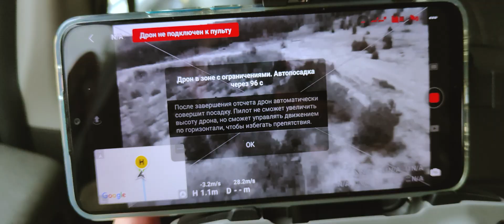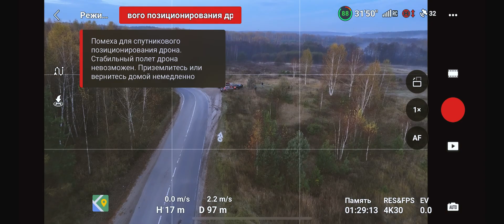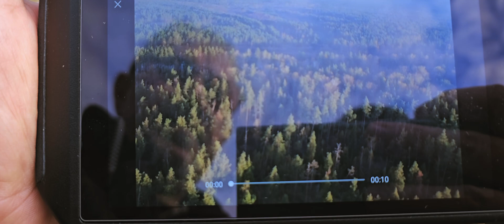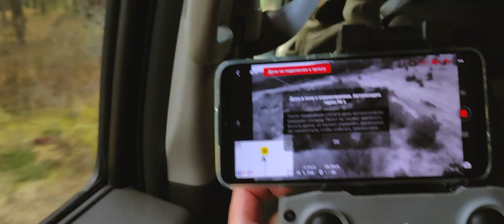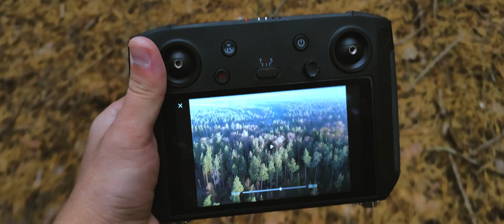ДИНАМИЧЕСКИЙ СПУФИНГ : ПОДМЕНА GPS И ПЕРЕХВАТ ДРОНОВ В МОСКОВСКОЙ ОБЛАСТИ 2024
20 октября 2024 года в рамках инициативы по централизованной организации полётов состоялся дронослёт в городе Воскресенск
Ничто не предвещало беды, но в самом начале полётов случился дронопад.
Мы столкнулись с неведомым для нас видом глушения спутниковой навигации : динамический спуфинг.

Содержание :
00:00 - Интро
00:19 - УТРО
00:41 - Вступление Романа Николаева @Khn00lik
00:55 - Падение и потеря DJI MAVIC 3 и DJI MMAVIC 2 PRO ( DJI MAVIC 2 утерян безвозвратно )
01:17 - Краш AUTEL EVO LITE PLUS
02:01 - Поиск AUTEL EVO LITE PLUS
02:52 - AUTEL EVO LITE PLUS найден
03:25 - Помехи спутниковой навигации у DJI MINI 4 PRO
04:00 - Сообщение о краше DJI AIR2S
04:13 - Белая гора
04:32 - Бриффинг перед поиском DJI AIR2S
05:07 - Поиск DJI AIR2S
05:22 - Запуск дрона-разведчика DJI MINI 2
05:30 - Динамический спуфинг краш DJI MINI 2
06:03 - Поиск DJI MINI 2
06:22 - DJI MINI 2 найден
06:34 - Потеря управления и краш FPV дрона
06:57 - Интервью Татьяна Кавлис
07:29 - Интервью Олег Одинцов @bcekpyto2
07:50 - Интервью Филиппа ВПD (Квадратный Распылитель) @vpdiscovery
08:18 - Интервью Владимира Парсяка ( владелец утерянного дрона )
09:12 - Аутро

Канал организатора дронослётов @sleep_trip
Канал спикера и ведущего @Khn00lik

Если вы тоже хотите присоединиться к полётам - вступайте в ряды легальных пилотов